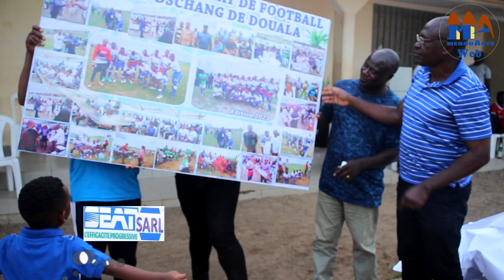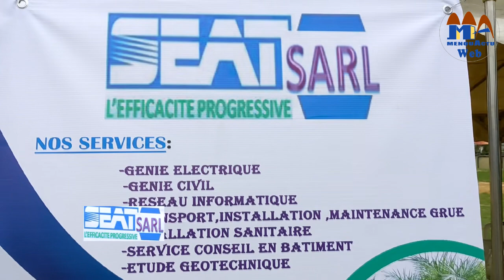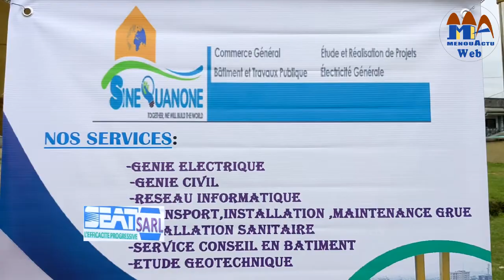SEAT SARL CÉLÈBRE SES TRAVAILLEURS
1er Mai: Les Foreke de Douala célèbrent le travail avec SEAT entreprise

🎉Une fête du travail célébrée de manière originale, sous la bannière du groupe Seat entreprise. Les promoteurs de cette structure ont réuni la communauté Foreke de Douala pour célébrer ses travailleurs